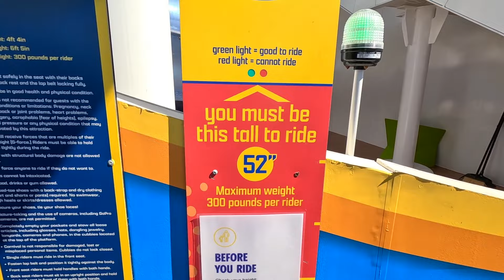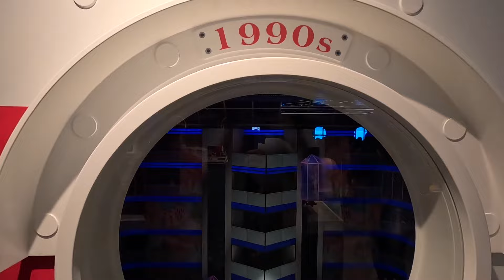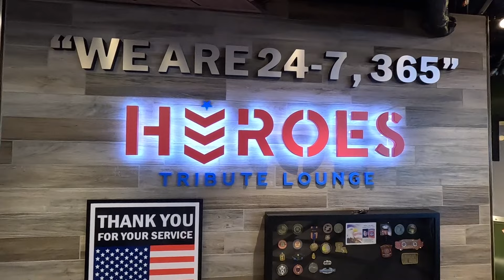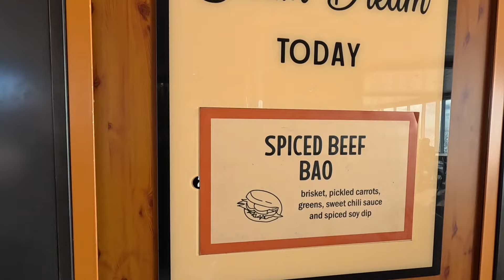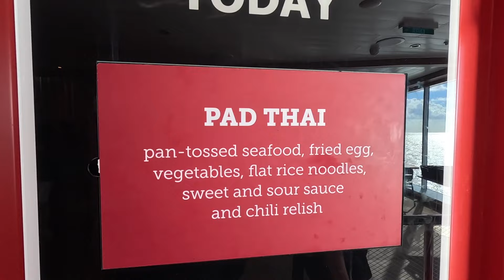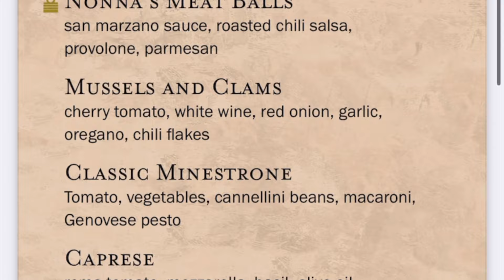Carnival Celebration Sea Day | Water Slides and FUN with Friends!!! Let's GO!!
Today is the 1st sea day onboard Carnival Celebration. Today, we ate at Shaq's big chicken for breakfast, not the best biscuits in the world. Hard as a hockey puck. We followed that up with water slides and salads. We met up with some friends and strolled all over the ship with Beach Please and their bar crawl. It was a lot of fun. We ended the day with dinner at Cucina and Love and Marriage show. O what a day we had!! Enjoy our fun and thank you guys for watching!!

We are travel agents and we would love to help you book your dream vacation.

Share in our laughter, our challenges, and our triumphs as we navigate the world one adventure at a time.

SHOW SOME SWAG!! GET YOUR T-SHIRTS HERE!!!

Check out other goodies here-get our Amazon travel favorites (earns commission), services we offer, and money saving apps

or use the code: AMANDA31237

Save money on gas!